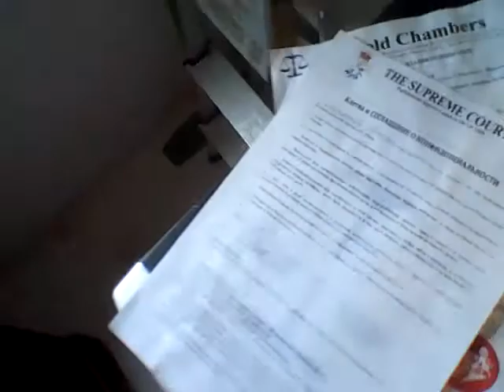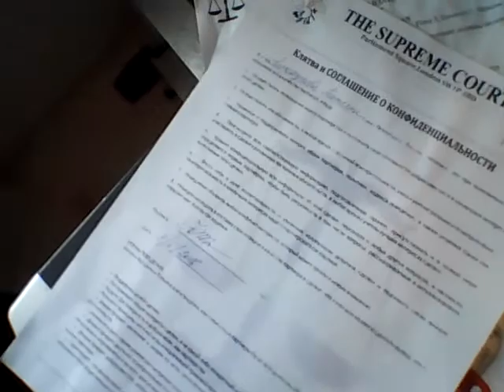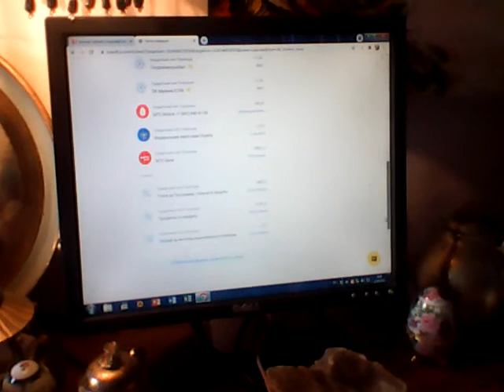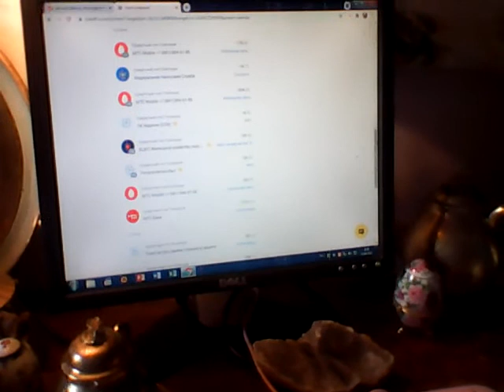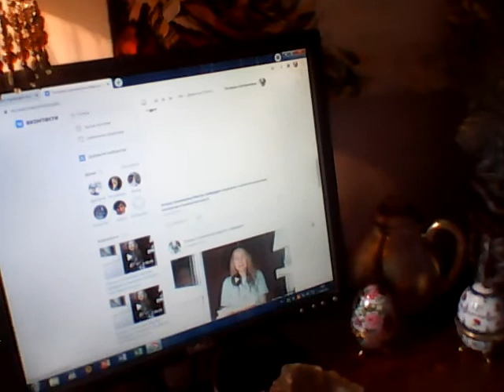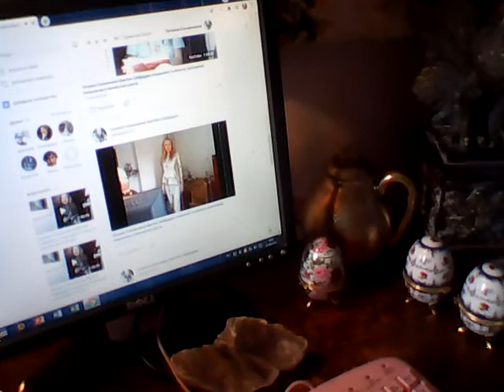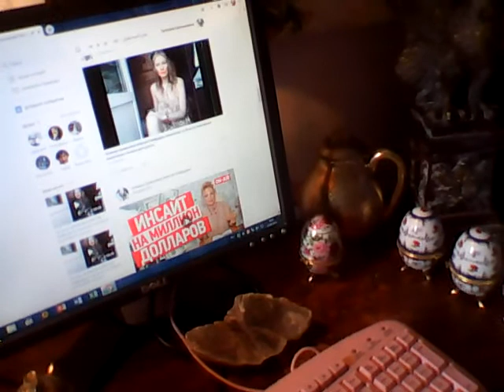WIN 20210812 07 39 51 Pro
Tatiana Salmanovna Maktum SaQfuddin